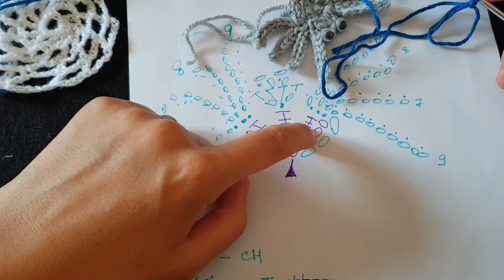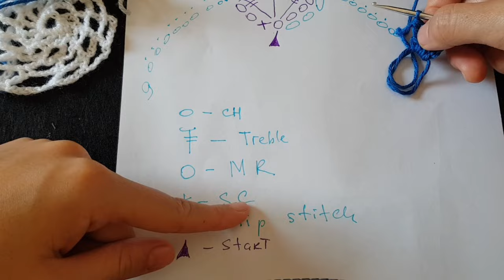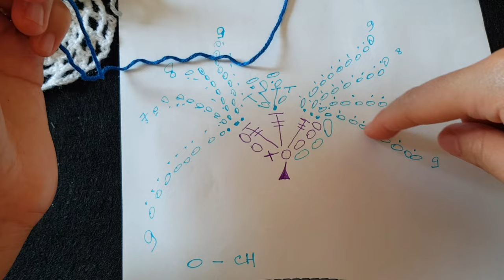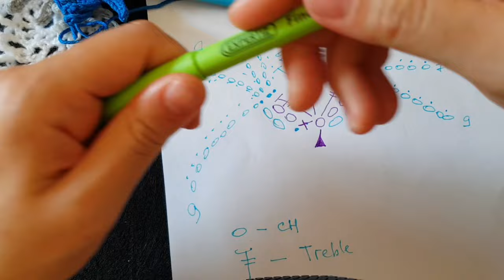Crochet Super Easy Spider in 10 minutes. Free Pattern.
let me share with you the easiest and the cutest pattern of a spider for Halloween.  You can see the scheme on my blog. You can make a lot of crochet spiders and decorate your room.
All you need to know is chain, treble, single crochet and slip stitch.
You can choose any Yarn and any hook. it is better to use smaller size hook than recommended on yarn label.